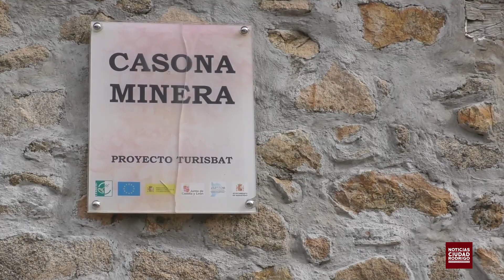Descubre nuestros pueblos; Navasfrías